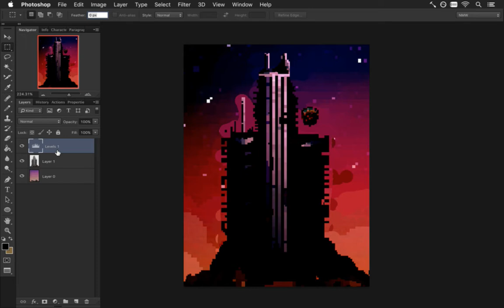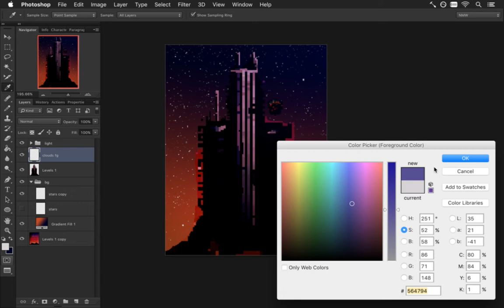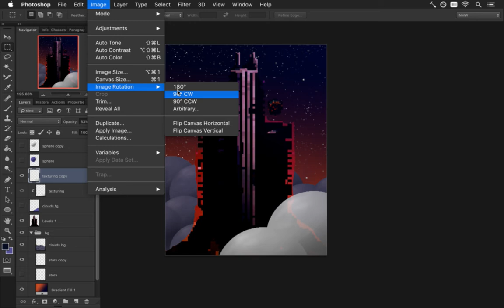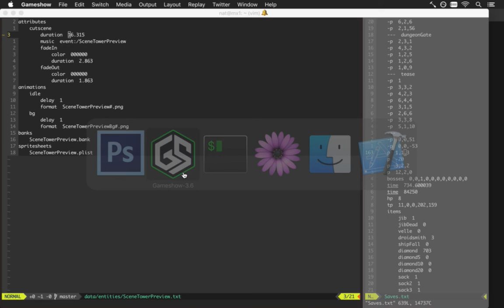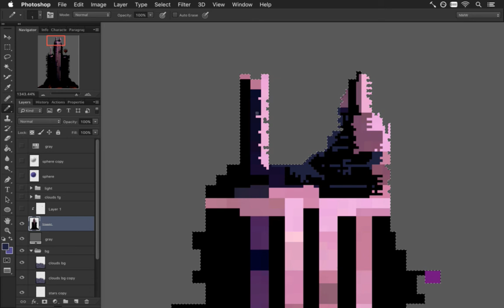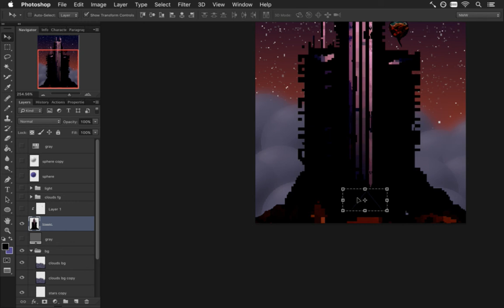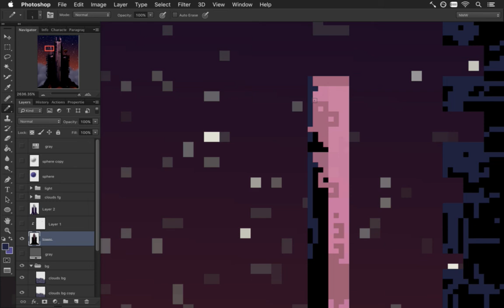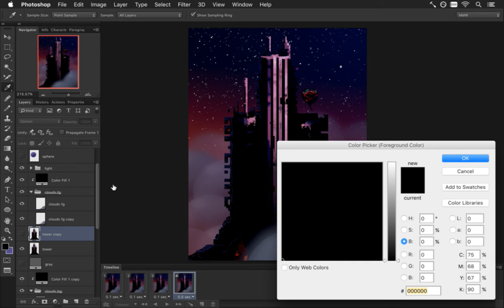Songbringer 540 - Tower Cutscene Art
Developing the action RPG Songbringer. A Zelda-inspired, pixel-art, indie game made by one guy. Today: drawing a cutscene of the tower.